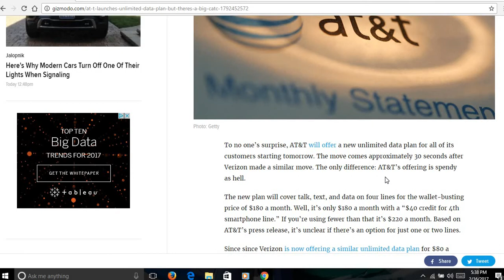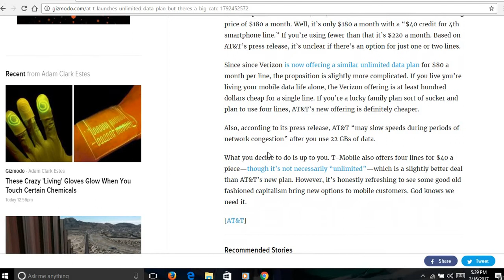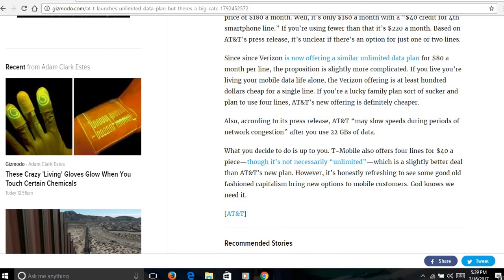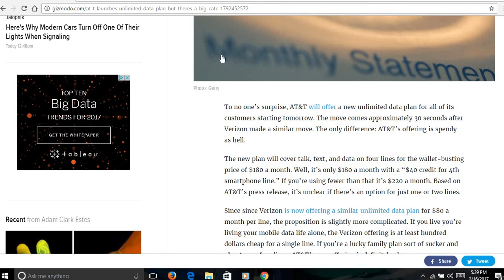AT&T Wireless Launches Unlimited Data The Wireless Battle Rages On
AT&T Launches Unlimited Data The Wireless Battle Rages On. Here is a link to there site about the unlimited data